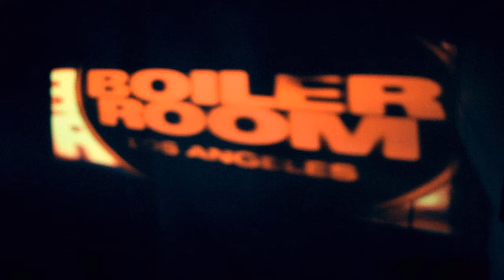Shortcircles - Tunnels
Official music video for "Tunnels" by Shortcircles off their album, Between Waves

Shot, cut and colored by Sean Wells
Thanks to Tyler & Kia Burton
and Adam Myatt and Glenn Jackson.